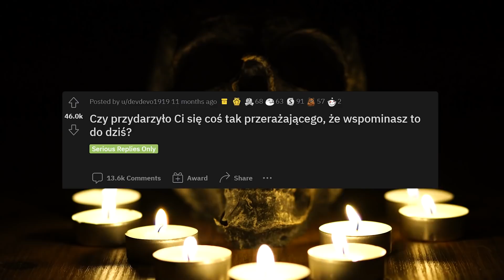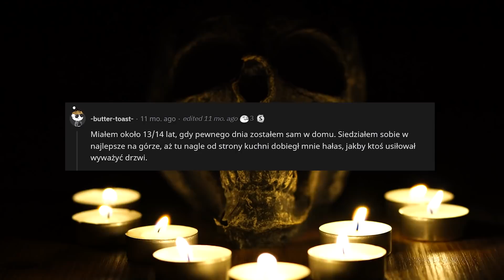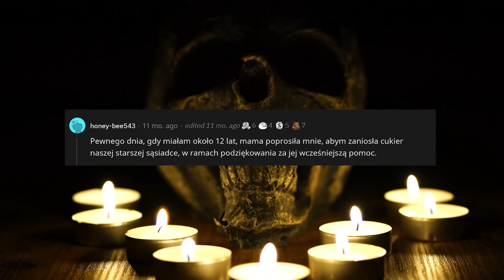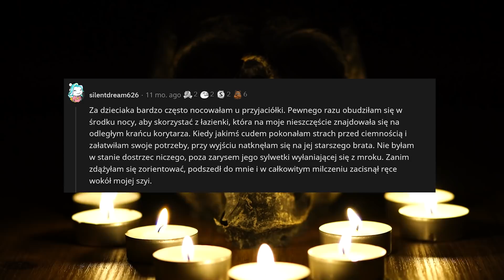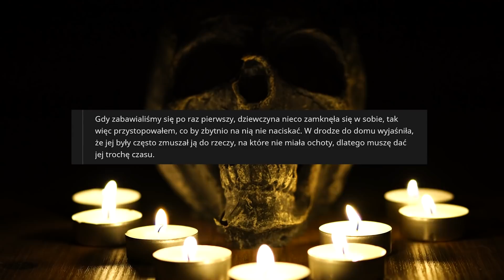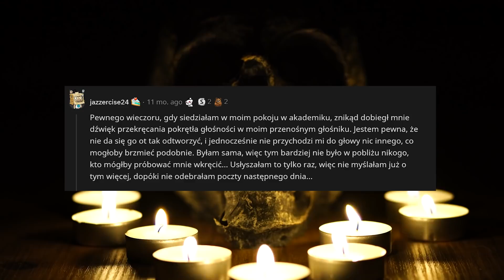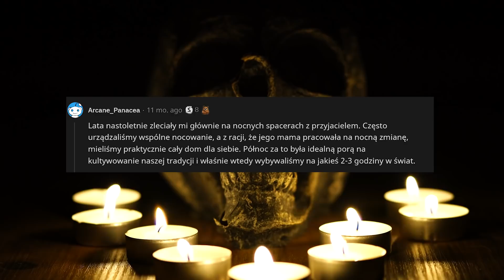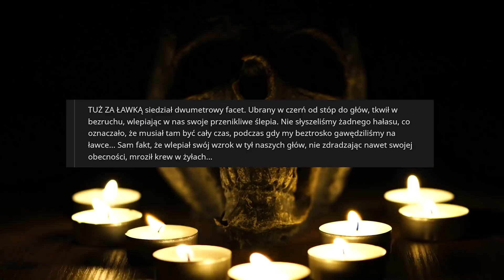r/AskReddit PRAWDZIWE STRASZNE HISTORIE!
W dzisiejszym odcinku użytkownicy Reddita dzielą się swoimi przerażającymi historiami z życia wziętymi. Czasami wystarczy zwykłe przeczucie, aby w porę uchronić się przed najgorszym… I kto wie, może gdyby nie niezawodna intuicja autorów dzisiejszych opowiadań, nie byliby w stanie przestrzec przed takimi sytuacjami WAS?

Jeśli jesteś ciekawy strasznych historii na faktach i chcesz poczuć dreszczyk emocji, to nie zwlekaj ani chwili dłużej - zgaś światło, upewnij się, że drzwi są zamknięte i wczuj się w klimat!

O MNIE
Czytam i komentuję strasznie ciekawe historie, wyznania i pytania z reddita po polsku. Paranormalne zjawiska, po których nie zmrużysz oka także nie będą nam obce! Jeżeli słuchasz tego do snu, do pracy lub po prostu podczas gdy Ci nudno gdy czekasz w kolejce do lekarza - daj znać w komentarzach!